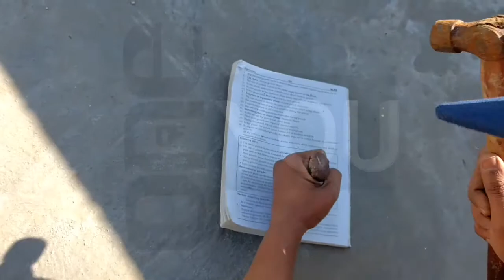How to learn Quantity aptitude.